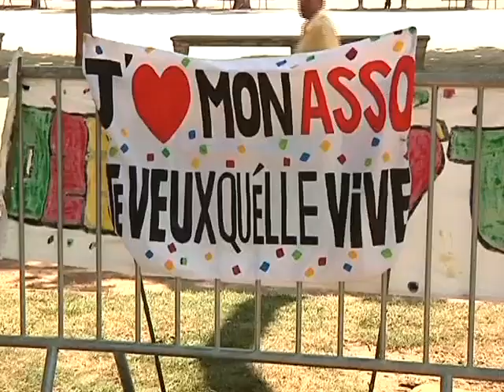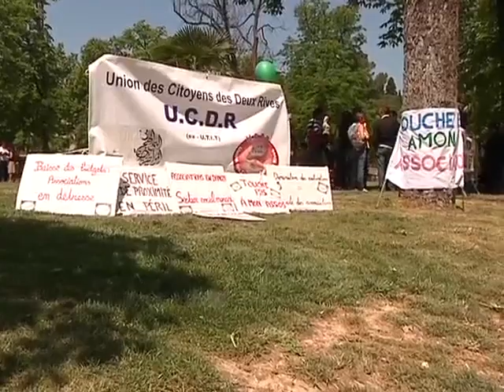Associations: un pique nique en guise de manif (Nîmes)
Sites webs/blogs, copiez cette vidéo avec le bouton "Intégrer" !
A Nîmes, le collectif Le Printemps des Associations a organisé un pique nique géant pour dénoncer les nouvelles mesures gouvernementales qui modifient le statut des contrats aidés par les associations. Pour exploitation TV, droits réservés, nous contacter